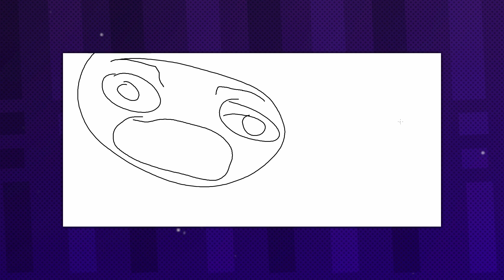UN NOUVEAU POKEMON SECRET ET DEUX NOUVEAUX GIGAMAX POUR POKEMON ÉPÉE ET BOUCLIER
UN NOUVEAU POKEMON SECRET ET DEUX NOUVEAUX GIGAMAX DÉBARQUE SUR POKEMON ÉPÉE ET BOUCLIER

QU'ARRIVERAIT-IL SI JE VOLAIS LE POKEMON DE MON RIVAL EN PLEIN COMBAT SUR POKEMON ÉPÉE ET BOUCLIER

QU'ARRIVERAIT-IL SI ON ESSAYAIT DE CAPTURER ZACIAN SHINY AU DÉBUT DE POKEMON ÉPÉE ET BOUCLIER ?

QU'ARRIVERAIT-IL SI ON INTÉGRAIT RAYQUAZA DANS POKEMON ÉPÉE ET BOUCLIER (et autres pokemon spéciaux)